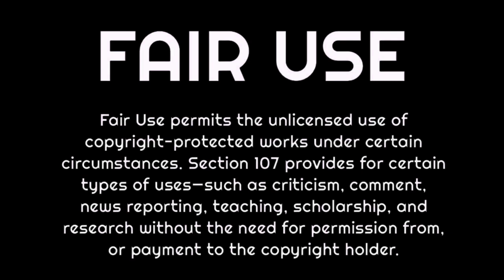WHEN PRINCE & MICHAEL JACKSON DID A DANCE BATTLE: ONCE UPON A TIME IN MINNEAPOLIS [S2E2]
Pop kings engage in the dance battle of the decade at the beverly theatre with the godfather of soul watching.

In late summer of 1983 while Prince was recovering from Vanity leaving the Purple Rain production and the firing of Jimmy Jam and Terry Lewis he went to the Beverly Theatre to see his musical hero James Brown.

YouTube has made this clip legendary. Michael Jackson, reaping the rewards from his gigantic Thriller album was also in attendance. What happened? Come & see.